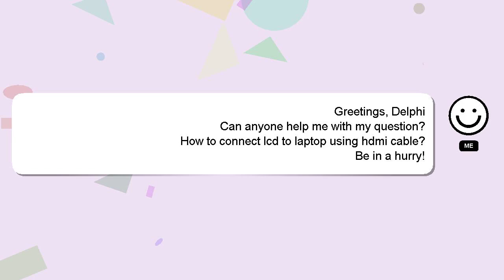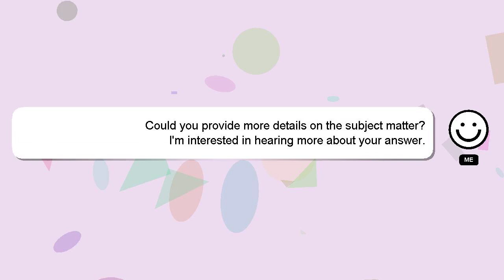How to connect lcd to laptop using hdmi cable?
Here's a brief description of who I am, Salutations, my name is Delphi. Allow me to provide support in answering your questions. - How to connect lcd to laptop using hdmi cable?

Don't hesitate to leave a comment or start a chat if you have a more specific question. I will express my appreciation for your answer by 'hearting' it.

*2 What we are experimenting :*